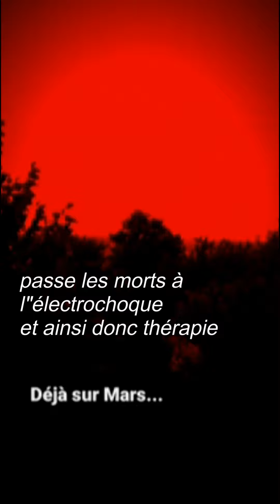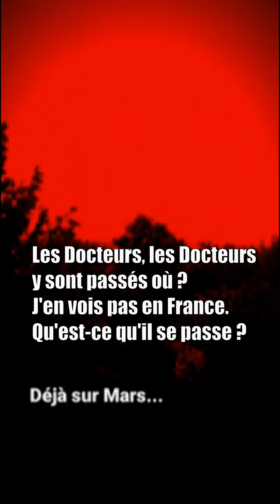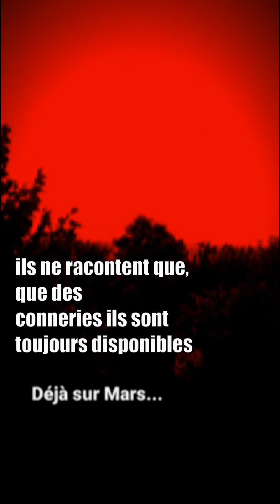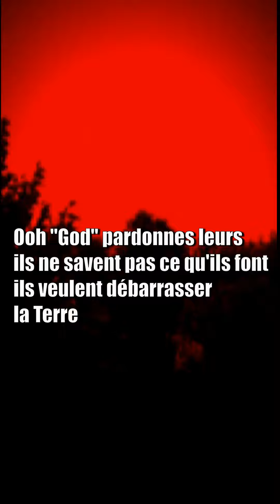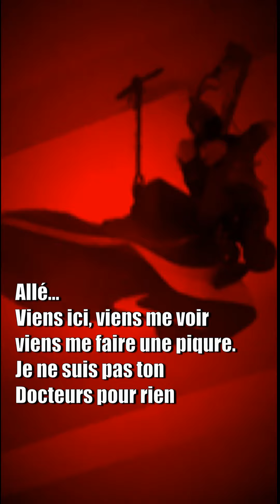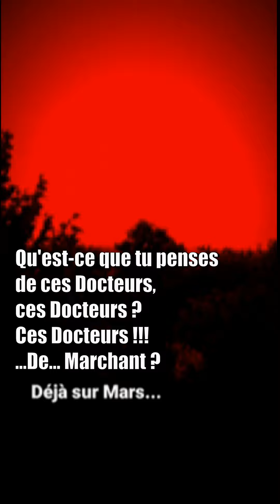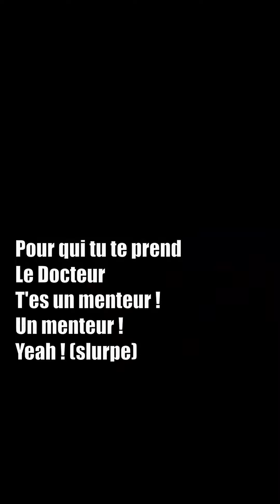SAXON parodie COVER de "CRUSADER" en "DOCTEURS/MENTEURS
Publication remastérisée d'une ancienne parodie COVER de SAXON sur le thème DOCTEURS/MENTEURS sur fond musical de "CRUSADER".
[Une ancienne vidéo où la musique fut si esquintée que nous avons mis pas mal de temps à l'a faire comme elle se présente ainsi comme vous l'écoutez-là].